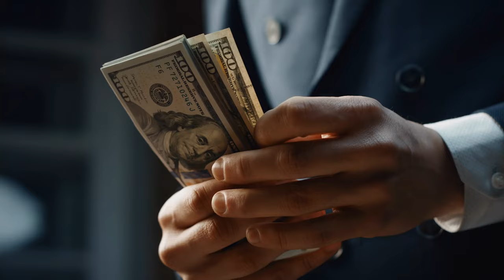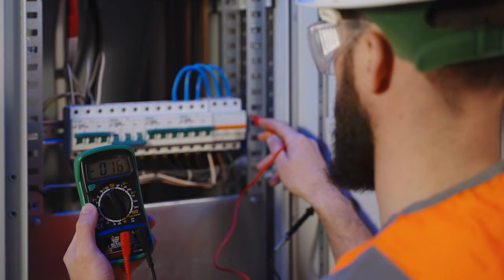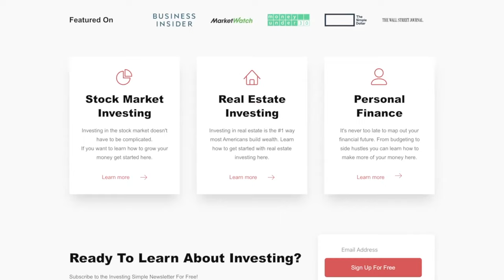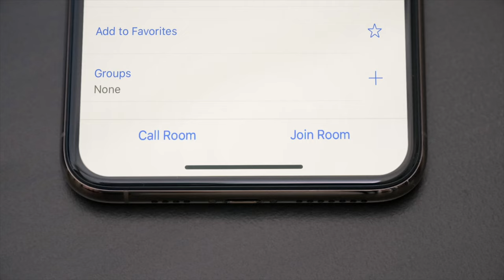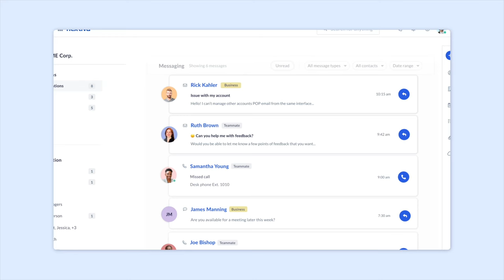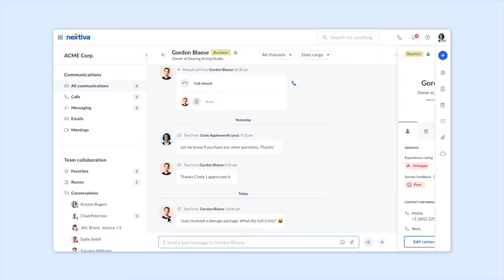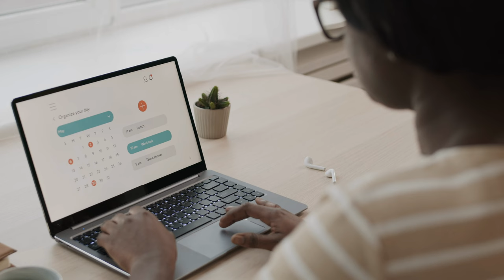Starting From $0 - Here's How I'd Get Rich in 2024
Grab your .Online Domain for just $0.99 using the code "RYAN" on checkout
(.Online is the Official Domain Sponsor of the Ryan Scribner YouTube Channel)